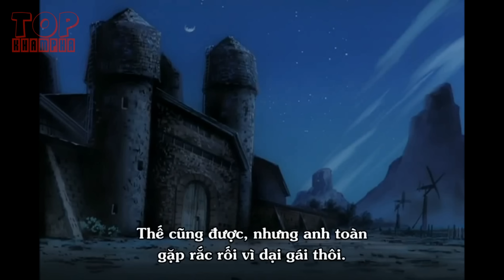[Top Khám Phá] Top 10 Nữ bịt mắt ấn tượng nhất đến từ anime - manga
Các nhân vật anime đôi khi luôn thể hiện một phong cách rất là ngầu và khác lạ. trong đó có thể kể đến các phụ kiện mà họ mang theo. Chào mừng các bạn đến với Top Khám Phá. Hôm nay, chúng ta hãy cùng Top Khám Phá đến với Top 10 nhân vật nữ anime đeo băng bịt mắt nổi tiếng ấn tượng nhất. Trong Top 10 này, chúng tôi sẽ so sánh thông qua mức độ ấn tượng của từng nhân vật